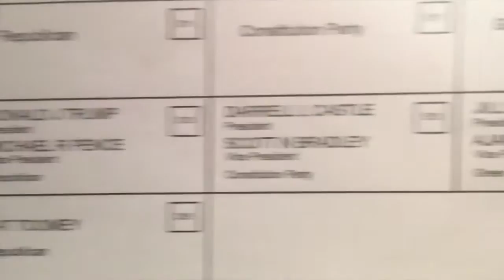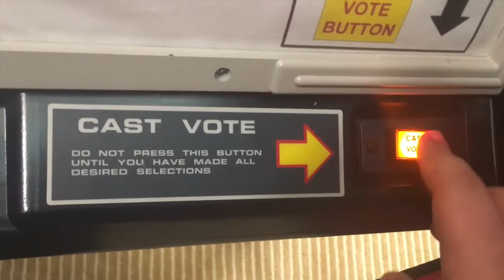Undecided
By Ari Fishbein
Shot entirely on a phone for the Phone It In Film Festival